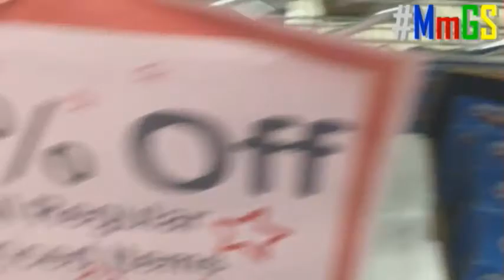MmGS "Lost" V-Blog #4: Mattel Store Closing Down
Another lost v-blog, giving my thoughts on the Mattel Store in my area, originally was supposed to be posted on July 2016, but due to schedule problem, never did, until now.

The back story about the Mattel store is that it sells Mattel brand toys, including DC Comics and He-Man, it was thanks to Pixel Dan that got me back to collecting He-Man toys.

Sadly now it's closed and I give my thoughts.